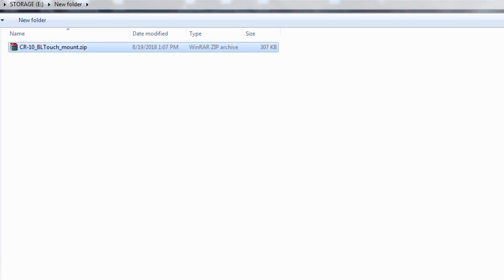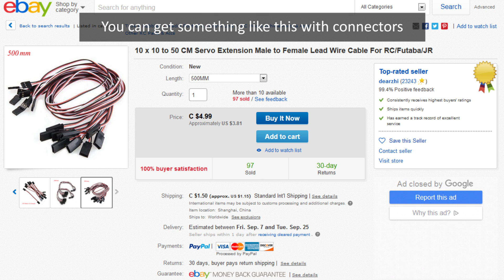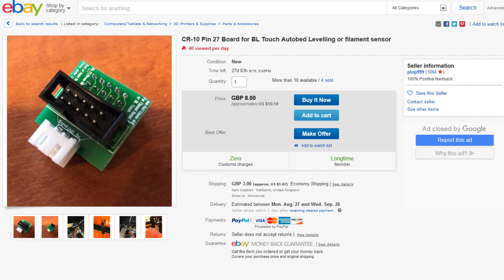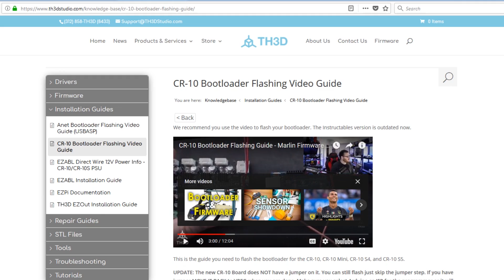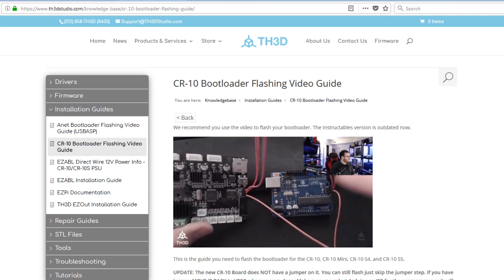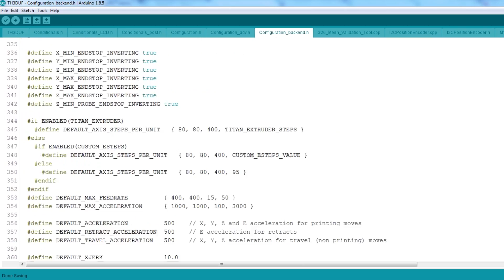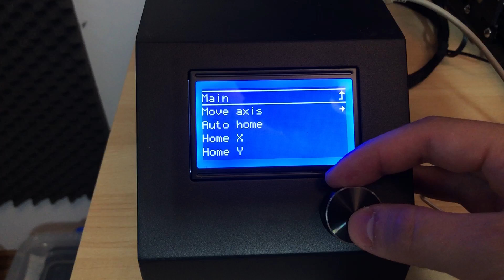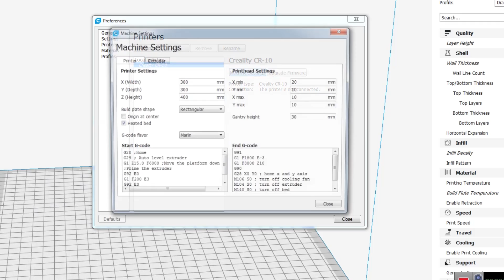Voltlog #177 - Installing BLTouch Auto Bed Leveling On The Creality CR-10 3D Printer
→If you need a good portable soldering iron checkout the TS100

→If you need a nice screwdriver set checkout this Wiha set